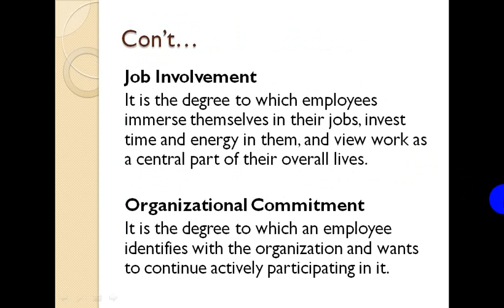Employee attitude and their effect